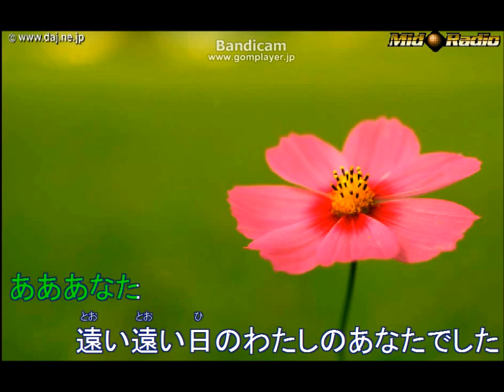ある女の詩（カラオケ）美空ひばり1972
歌詞付きXF形式MIDIで、制作しています。自作ＭＩＤＩカラオケです。以前マイサウンドでアップしていました。
伴奏は、XGWORKSのオートアレンジャーを使用しています。

この曲は、1972年（昭和47年）第23回NHK紅白歌合戦の大トリで歌われました。
美空ひばりさんは、この年を最後に紅白を引退しています。
紅白で歌った最後の曲ということになります。
その曲を歌ってみたいと思い、選曲しました。

☆MIDI打ち込みに関して、t66さんには、フィルインのことや、MIDI製作に便利なソフトを、アルペジオさんには、楽譜の読み方についてアドバイスをいただきました。

「しのぶ」でコラボしていただいたAMIさんより自作で歌うことを勧められて、「しのぶ」は、すでにAMIさんとコラボをしていますので別のものと考えてこの曲を打ち込むことにしました。

つたないカラオケですが、よかったら歌ってくださいね。

同じくひばりで「おまえに惚れた」も打ち込んでいます。機会を見てアップしますのでそちらもよかったらお聞きくださいね。